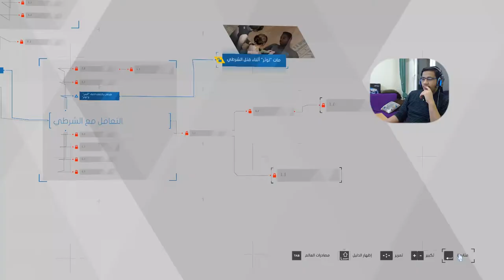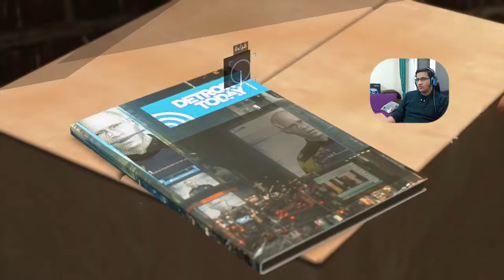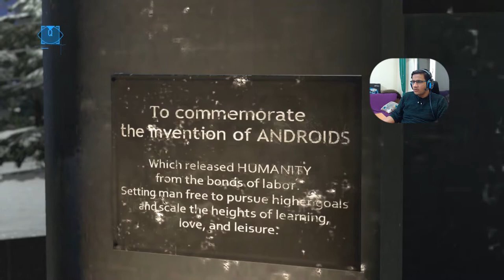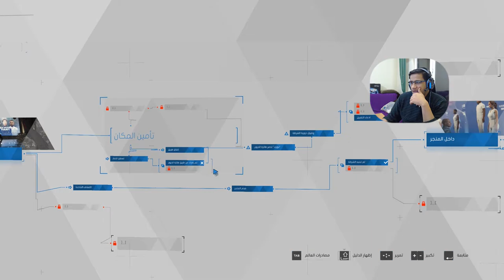نورث وماركاس على علاقة 💘👩‍❤‍💋‍👨 افتحام محلات سيبر لايف ديترويت #10